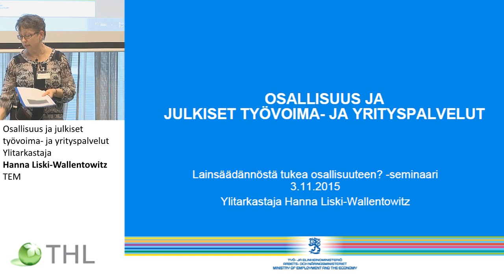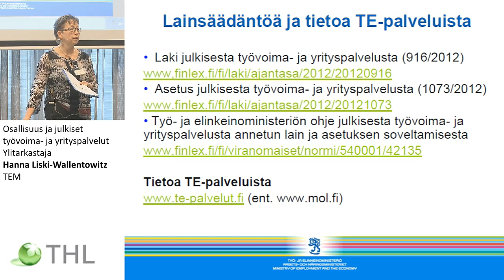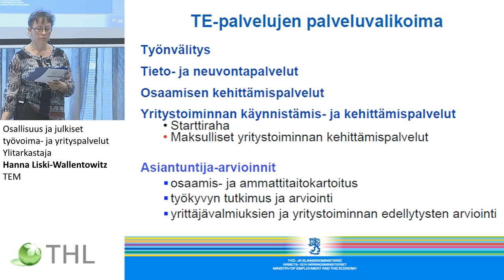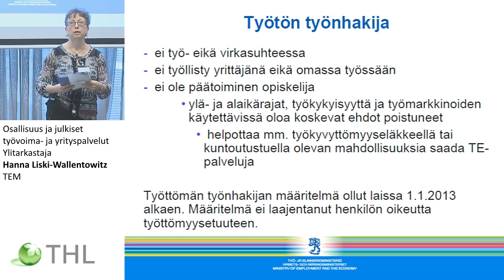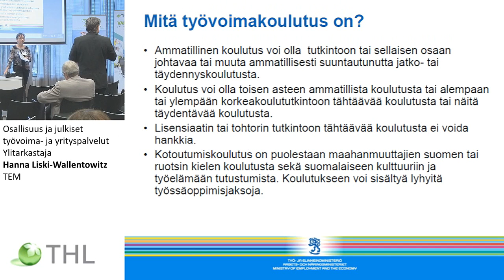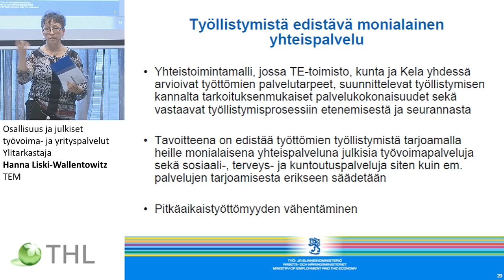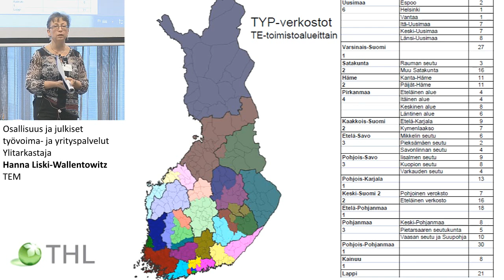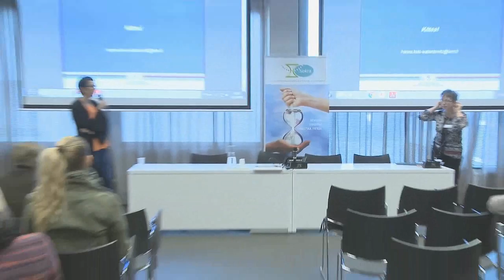Osallisuus ja julkiset työvoima- ja yrityspalvelut Ylitarkastaja Hanna Liski-Wallentowitz, TEM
SOKRA seminaari
Lainsäädännöstä tukea osallisuuteen?